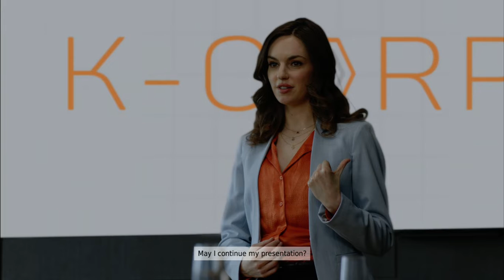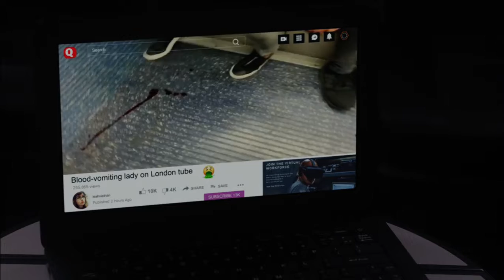The Complex - Part 1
We embark on a journey to investigate the story of Dr. Amy Tenent, a scientist at Kensington Corporation who was tasked to handle her new "creation". Can she handle the task and creation at hand?